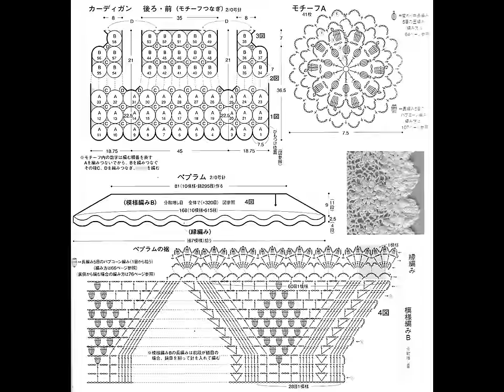Crochet Patterns| for free |crochet cardigan| 847